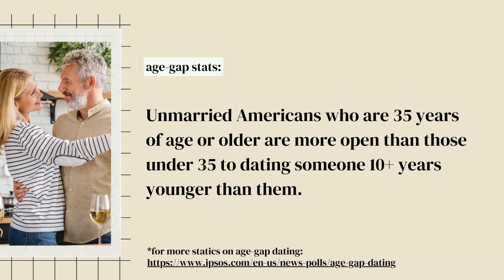Why Men Date Younger Women